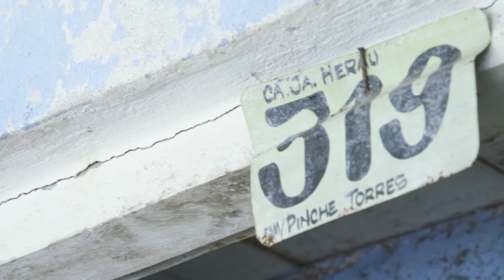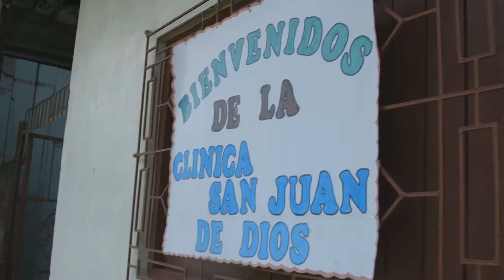Historia de vida 17: Nicolás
De Iquitos, Tamshiyacu, Nicolás Pinche tiene una historia que contarnos. Él no se podía sentar, solo paraba echadito, nos cuenta su padre Romelí.

Nicolás no tenía expresiones, solo te miraba, con mucho esfuerzo su familia consiguió que lo trataran en Lima, con la esperanza de que él algún día pueda caminar por sí solo.

Su papá nos dice: “Vamos a luchar hasta el último con él”. Y eso nos demuestra que unidos, lo conseguiremos, no hay nada que detenga nuestro propósito.